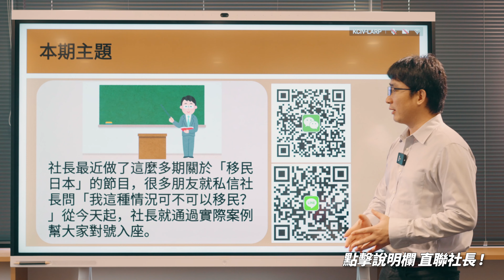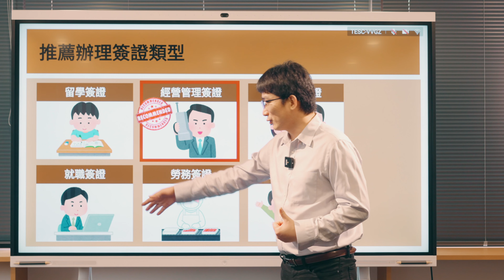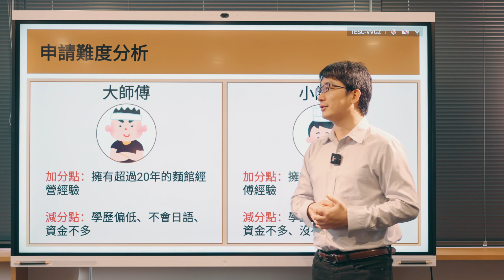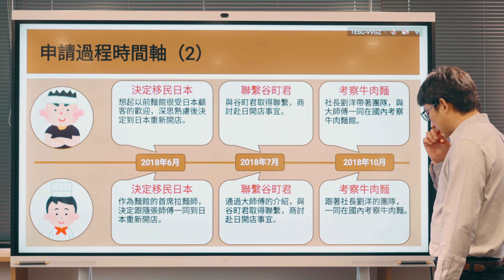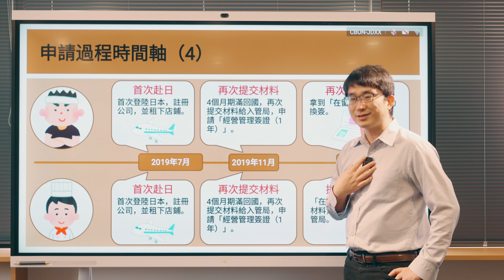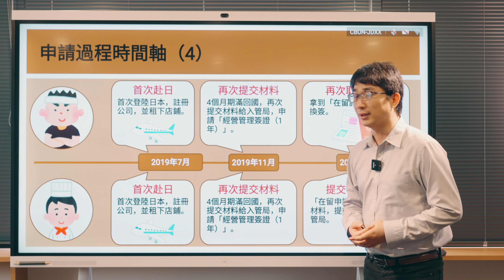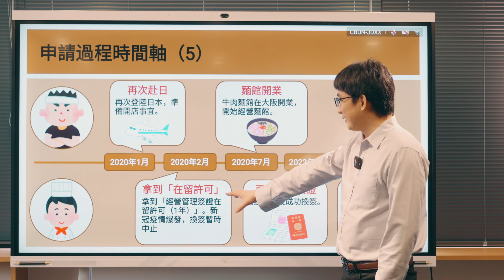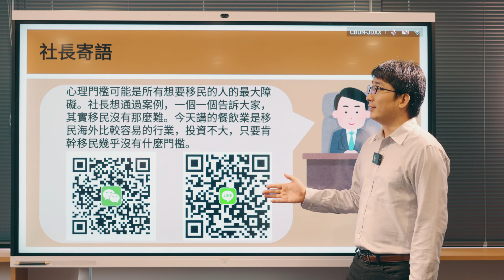移民日本，經營管理簽證案例分享①餐飲業｜日本移民｜日本簽證｜日本生活｜繁星商學院第24期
移民日本，經營管理簽證案例分享①餐飲業｜日本移民｜日本簽證｜繁星商學院第24期
做節目以來，有很多朋友聯繫了社長問「我這種情況能不能移民？」所以從今天起，社長就通過實際的移民案例來幫大家對號入座。

相關視頻：
繁星商學院第2期：如何辦理日本「經營管理簽證」？

0:00 移民日本案例分享（1）餐飲業
0:42 申請人背景資料
2:35 辦理簽證類型
3:20 簽證所需條件、難度分析
5:22 申請過程
12:12 社長寄語

新浪微博：谷町君刘洋
微信公眾號：谷町君
clubhouse：谷町君刘洋

私人微信：fxly2018
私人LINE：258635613